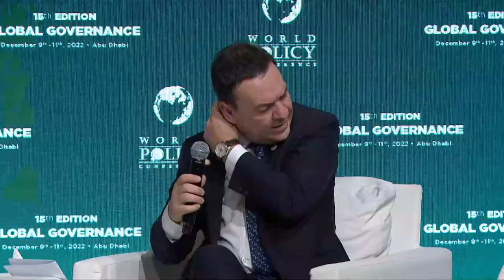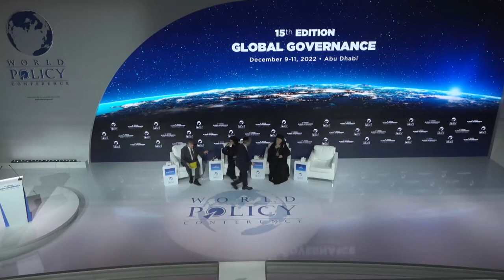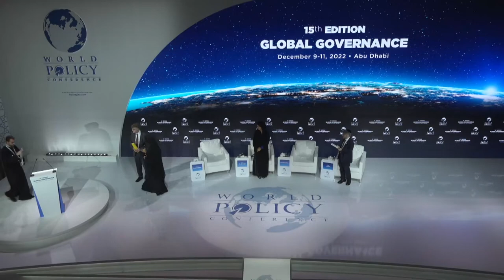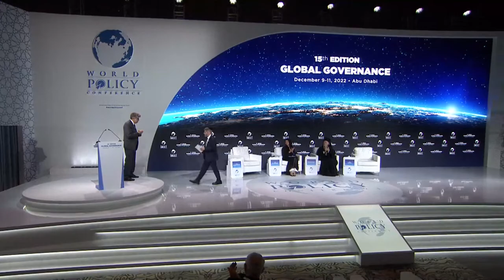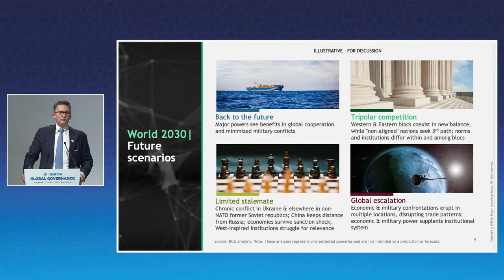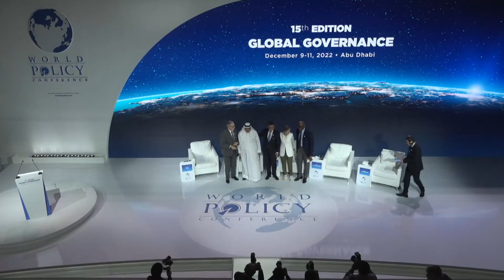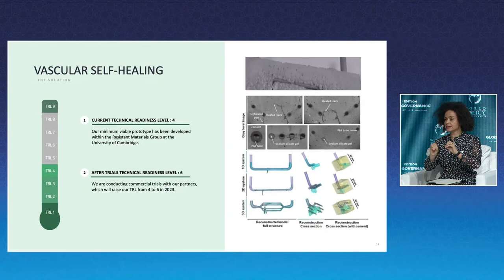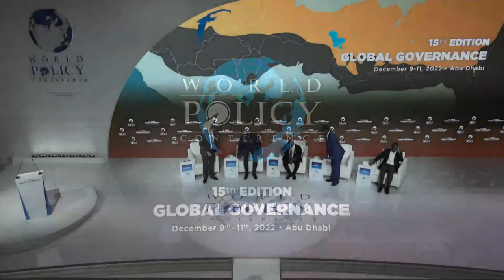Livestream Day 1 - World Policy Conference 2022 - Abu Dhabi, United Arab Emirates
Friday, December 9, 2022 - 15th edition of the World Policy Conference in Abu Dhabi, United Arab Emirates

0:00:00 Next session is about to start
1:01:03 Plenary session 1: Geoeconomics and Development in a Fragmented World
2:31:30 Plenary session 2: Is the International Economic Order Collapsing?
3:57:10 Official Opening
5:11:00 Next session is about to start
6:38:50 Plenary session 3: The Future of Geopolitics and Business: Building Resilience and Adapting to a New Global Reality
7:53:50 Plenary session 4: Innovative Leaders: Climate Crisis and Circular Economy
9:02:30 Plenary session 5: The Sahel and West Africa: Geopolitics and Geoeconomics
10:31:26 Plenary session 6: The Rest of the World Facing the US-China Rivalry

Founded in 2008 by Thierry de Montbrial, Chairman of the French Institute of International Relations (Ifri), the World Policy Conference (WPC) is holding its fifteenth edition from December 9-11, 2022, in Abu Dhabi, United Arab Emirates.

The WPC's mission is to reflect upon and to come up with solutions to the constant upheavals of today’s world and to create lasting bonds between the participants. This international conference gives a voice to political, economic, academic and media players from over 40 countries – from major powers to medium and small countries, including emerging countries, thus ensuring a diversity and plurality of debates.

In 2022, the city of Abu Dhabi hosts the World Policy Conference for the second time time.

Vendredi 9 décembre - 15e édition de la World Policy Conference à Abou Dabi, Émirats arabes unis

Fondée en 2008 par Thierry de Montbrial, président de l'Institut français des relations internationales (Ifri), la World Policy Conference (WPC) tient sa quinzième édition du 9 au 11 décembre à Abou Dabi, aux Émirats arabes unis.

Depuis sa première édition en 2008, la WPC s’est donné pour mission de contribuer à promouvoir un monde plus ouvert, plus prospère et plus juste. Unique par son format au nombre restreint de participants, elle offre un espace de réflexion et de dialogue essentiel autour des grands enjeux de la gouvernance mondiale, tout en permettant à ses participants de développer des liens durables. Elle rassemble des personnalités de haut niveau, originaires des cinq continents – dirigeants politiques et économiques, chercheurs et journalistes – assurant ainsi une diversité et une pluralité des débats. Au-delà des participants, cette réunion a pour but d’aider tous les publics concernés à porter une réflexion éclairée sur les bouleversements incessants que connaît le monde actuel.

La ville d'Abou Dabi accueille la World Policy Conference pour la deuxième fois en 2022.